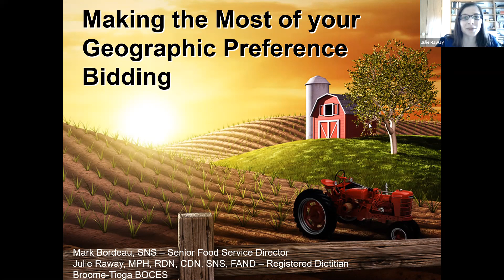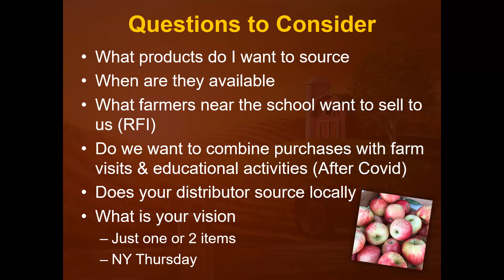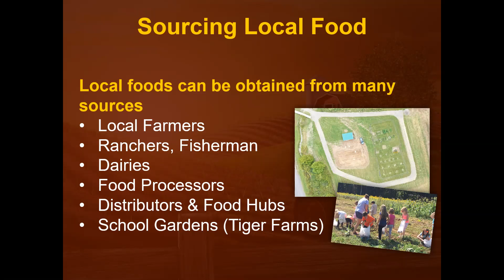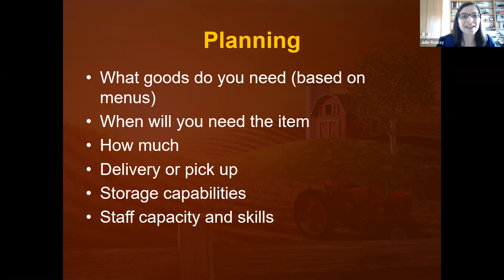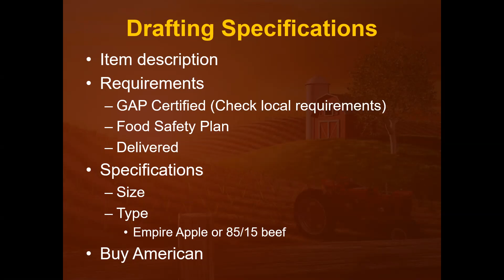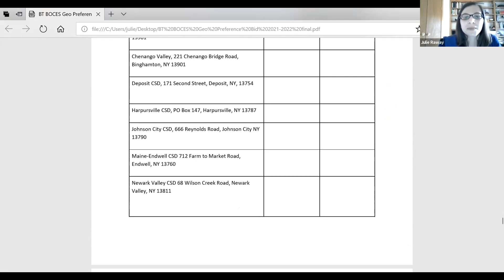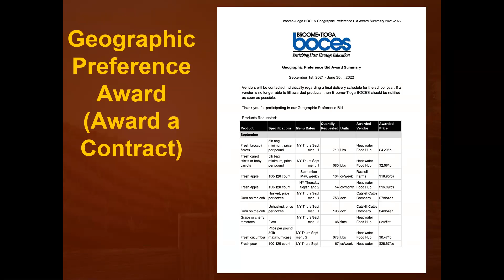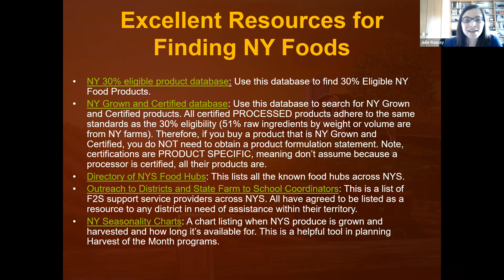FTS Networking Webinar Geographic Preference Bidding